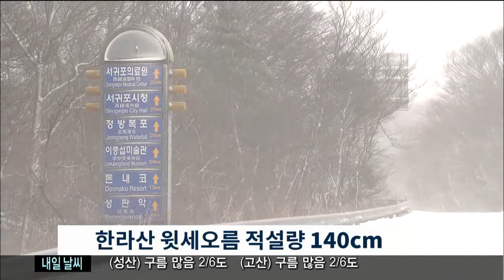출근길 혼잡 김찬년기자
◀ＡＮＣ▶

 오늘 아침 해안지역 도로에도
눈이 쌓이면서 출근길 시민들이
큰 불편을 겪었습니다.

 제설작업이 늦어지는 바람에
직장인들의 지각이 속출했고
교통사고도 잇따랐습니다.

           ◀ＥＮＤ▶
           ◀ＶＣＲ▶

 밤 사이 빙판길로 변한
도로 위에 차량들이 길게
늘어섰습니다.

 세찬 눈보라 속에
차량들이 거북이 걸음을 하고
곳곳에서
언덕을 오르지 못해 애를 먹습니다.

 이처럼 해안지역에도
폭설과 한파가 밀어닥치면서
아침 출근길이 심한 혼잡을 빚었습니다..

◀ＩＮＴ▶주문오/제주시 아라동
"출근해야 되는데 경사가 있어서 차가
헛바퀴가 돌아가지고 체인 채워서 다시
올라가려고 하고 있습니다."

 갓길에는 운전자들이 버려놓고 간
차들이 수두룩하고
눈길 사고도 잇따라
20여 명이 다쳤습니다.

 교통 정체로
버스마저 제시간에 오지 않아
시민들은 추운 정류장에서 떨어야했습니다.

◀ＩＮＴ▶김명관/제주시 아라동
"춥네요. 그래도 출근하려면 차가 늦더라도 기다리는 수밖에 없고..."

 한라산 정상 부근에
140센티미터가 넘는 눈이 쌓인 가운데
횡단도로의 차량 통행이 한때
전면 통제됐습니다.

 도로변의 나무들은 온통 새하얗게 변했고
몰아치는 눈보라에
말들도 나무 아래로 모두 대피했습니다.

 (S/U)
"산간 도로에는 10센티미터에 가까운
눈이 쌓인데다 기온이 영하로 떨어지면서
도로 대부분이 얼어붙어
하루종일 차량 운행이 제한됐습니다.

 월동장구를
미처 챙기지 못한 운전자들이
몰리면서 자동차 정비업체는
하루종일 분주했습니다.

◀ＩＮＴ▶현창용/자동차업체 대표
"체인 사러 오는 사람이 많아서 매출이 80% 정도 올랐습니다."

  갑자기 찾아든
폭설과 매서운 한파에
제주 섬도 꽁꽁 얼어붙었습니다.